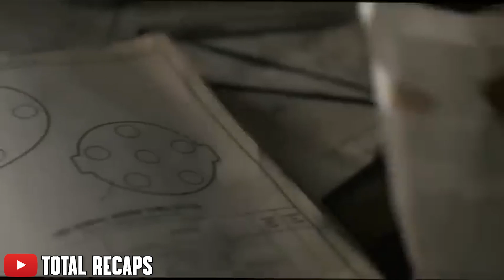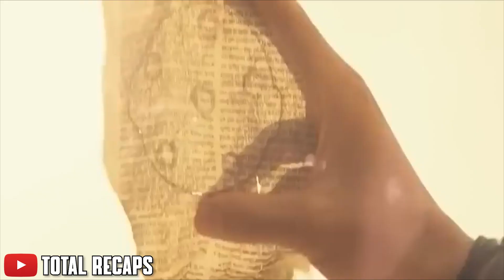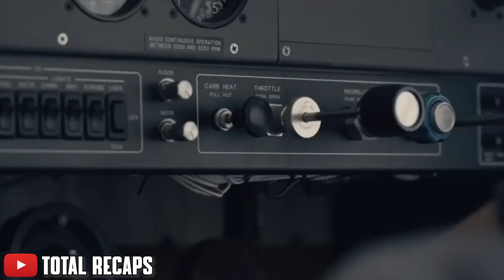CAN YOU SURVIVE WITHOUT WATER🤔! The Last Survivors Movie Explain In English | Thriller | TR NO #7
Hi Guys,
On this channel, I will upload all of our favorite Movie Recaps. We love to show all kinds of thrillers, Suspense movie explanations, Horror & Crime type Movie Recaps in a minute.
In this channel, Sinaminaanimendamrancrtn upload also all kinds of unique stories about explanations in English to save you time.